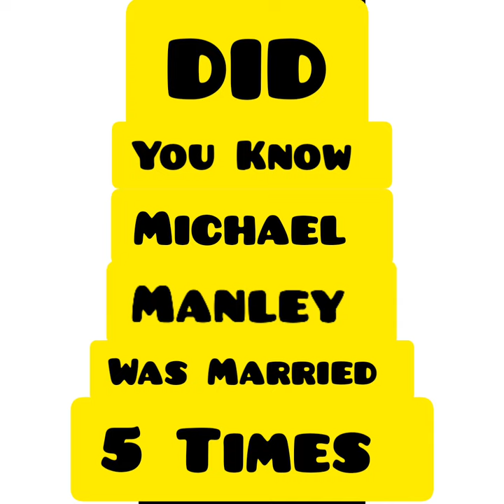Did You Know That Michael Manley Was Married 5 Times